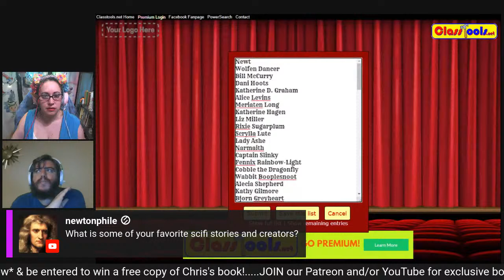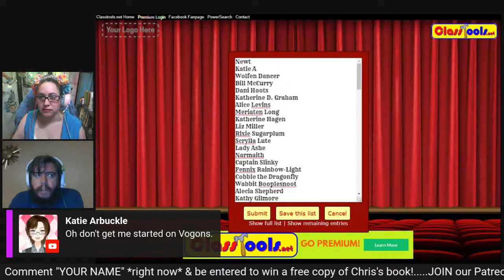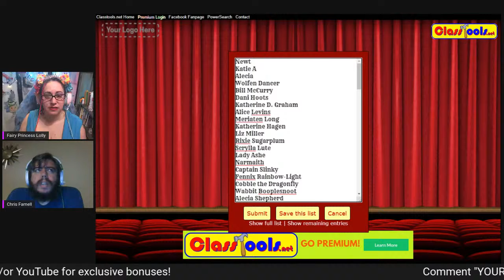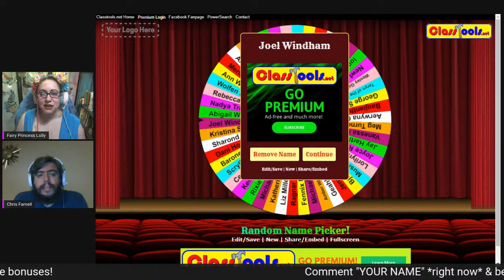Author Reads w/Chris Farnell Sci-fi Author, Indie Publishing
Into Space with today's Sci-fi author Chris Farnell! Set your phasers to tune in as we hear about this series centered around an FTL ship. They will discuss the story, setting, read to us and have Q&A followed by a giveaway!  Join for bonus content.

☆:*¨¨*:★AUTHOR SPOTLIGHT☆:*¨¨*:★
📖 TWIT: @thebrainofchris

💀 Dumb Supper Oct 31, Halloween, Centralia, WA!

☆:*¨¨*:★FIND the FAE!☆:*¨¨*:★
🧚‍♀️ Next Online Event Oct 23, 7:00pm DISCORD!

☆:*¨¨*:★ISO Vendors, Artists, Authors, Musicians!☆:*¨¨*:★
Would you like to be spotlighted here on our channel?